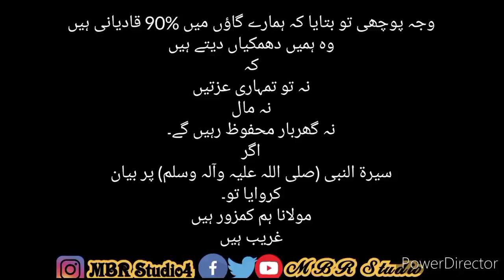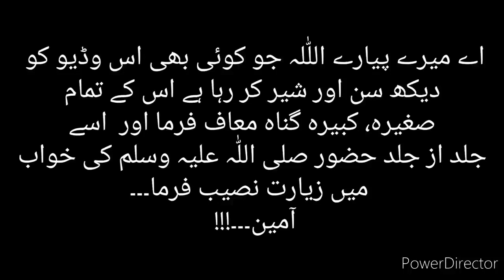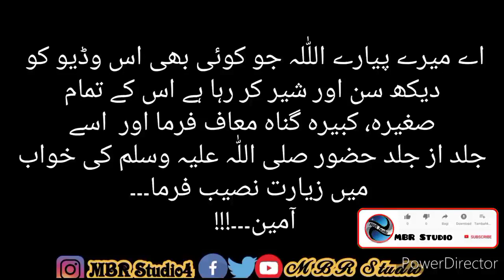Hazoor SAWS ny khwaab main aa k usy kiya kahaa zindagi badall dany wali video By MBR Studio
Or in messages ko apny friends or rishta daroon k sath b zaroor share karean ho sakta ha k kisi ki samjh main hmari batt aa jayee or uski b zindagi badall jayee...

Hazoor SAWS ny khwaab main aa k usy kiya kahaa zindagi badall any wali video By MBR Studio